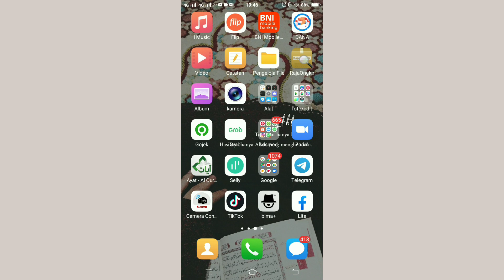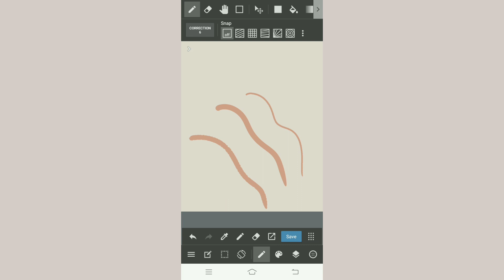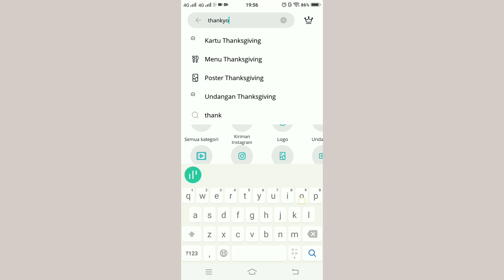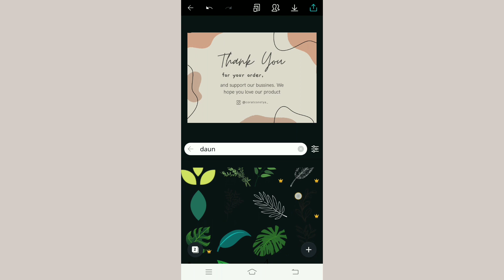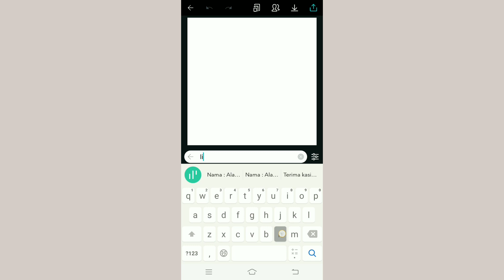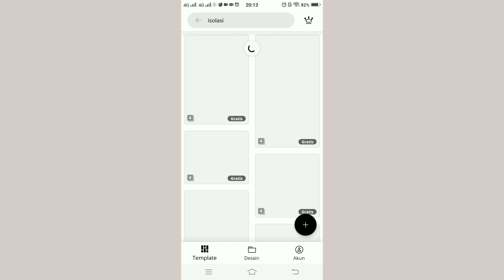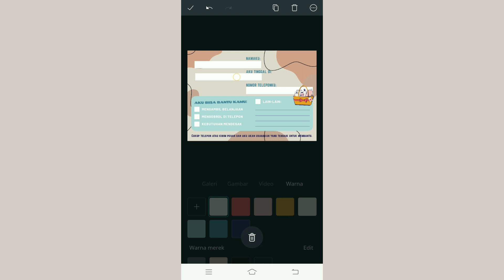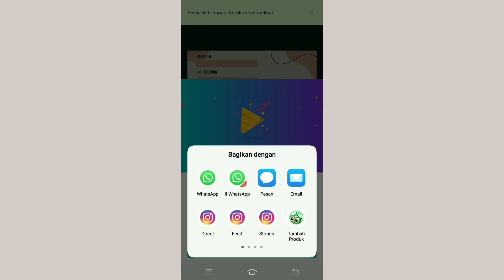Membuat logo, thankyou card dan label pengiriman hanya menggunakan HP!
FONT MOONTIME TIDAK UNTUK KOMERSIL YA jadi lebih baik pakai font yang lain, dicanva semua font belum tentu free, jd harus cek dulu yaaaa. semoga kalian bijak untuk memakai karya orang lain :)

GAMBAR PINTEREST HANYA UNTUK INSPIRASI, tidak boleh jiplak/pakai gambar dari pinterest untuk keperluan komersial.